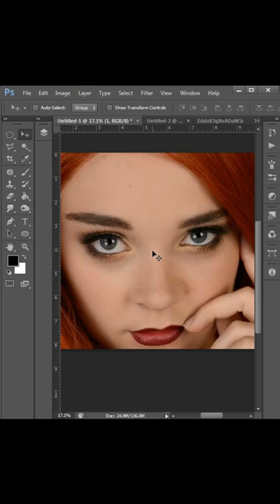easy way to change eye color,anas anc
easy way to change eye color, using photoshop cs6 software